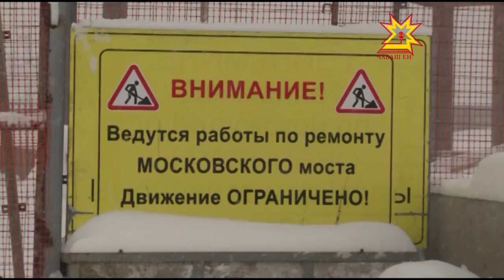Ограничение движения по двум набережным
В Чебоксарах ограничено движение по Театральной и Советской набережным залива. Это участки около театра оперы и балета и дворца детского и юношеского творчества. Ограничение будет действовать до конца 2018 года.